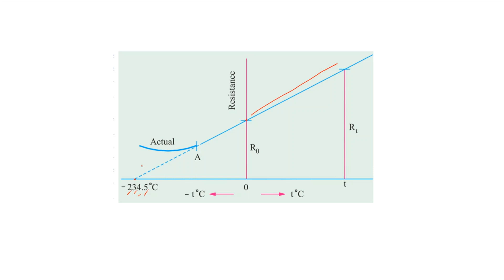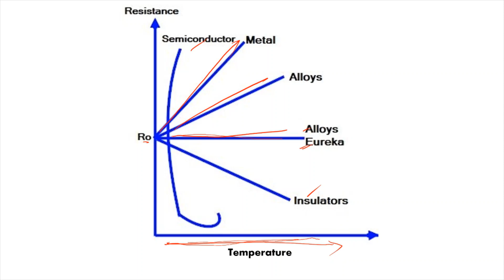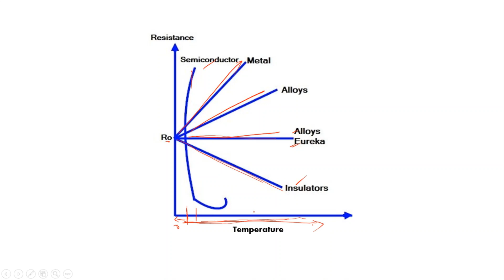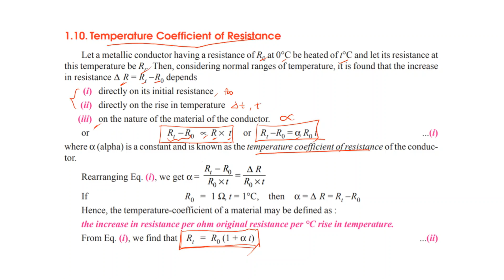Effect of Temperature on Resistance